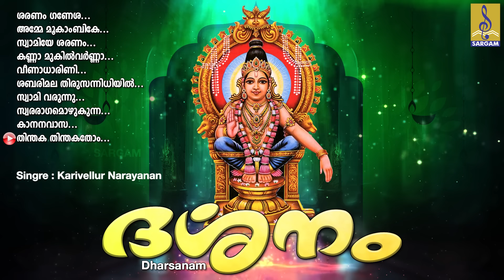ദർശനം | Dharsanam | ഹിന്ദു ഭക്തിഗാനങ്ങൾ | Hindu Devotional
മനമുരുകി പ്രാർത്ഥിക്കുന്ന ഭക്തർക്ക് ആശ്വാസമേകുന്ന ഈശ്വരകടാക്ഷം നിറഞ്ഞ ഗാനങ്ങൾ | Dharsanam

Song 01 : Saranam Ganesa 00:00
Lyrics & Music : Karivellur Narayanan | Singer : Jayadevan

Song 02 : Amme Mookambike 04:04
Lyrics & Music : Karivellur Narayanan | Singer : Karivellur Narayanan

Song 03 : Swamiye Saranam 09:28

Song 04 : Swami Varunnu 14:08

Song 05 : Veena Dharini 19:50
Lyrics & Music : Karivellur Narayanan | Singer : Chenganoor Sreekumar

Song 06 : Sabarimala Thirusannidhiyil 25:55

Song 07 : Swami Varunnu 29:59

Song 08 : Swararagam Ozhukunnu 34:38

Song 09 : Kanna Mukhilvarna 40:39

Song 10 : Thindaka Thindakathom 46:33